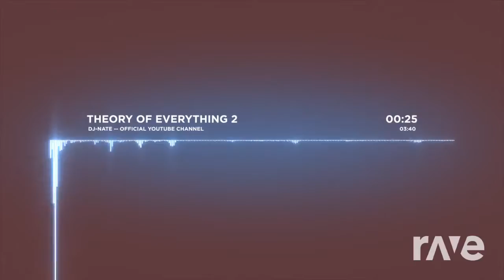Theory Everything Of That Dance Performance - Dj-Nate & Blackpink (Mashup)